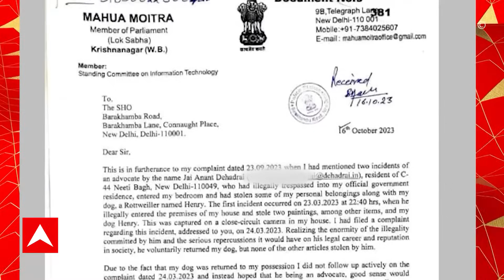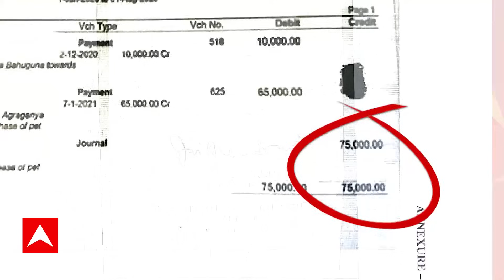Mahua Maitra : ঘুষের বিনিময়ে প্রশ্ন বিতর্কে মহুয়া মৈত্র, কী জানালেন লোকসভার এথিক্স কমিটির চেয়ারম্যান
ঘুষের বিনিময়ে আদানি গোষ্ঠীর বিরুদ্ধে প্রশ্ন করার অভিযোগ। তৃণমূল সাংসদ মহুয়া মৈত্রর বিরুদ্ধে অভিযোগ আইনজীবী জয় অনন্ত দেহাদ্রাই এবং বিজেপি সাংসদ নিশিকান্ত দুবের। 'দুজনকেই তলব করেছে এথিকস কমিটি, খুব শীঘ্রই ডাকা হবে মহুয়াকেও' , জানালেন এথিক্স কমিটির চেয়ারম্যান বিনোদ সোনকার।